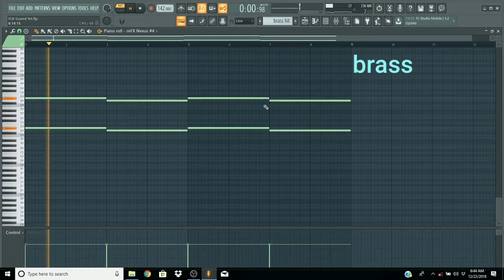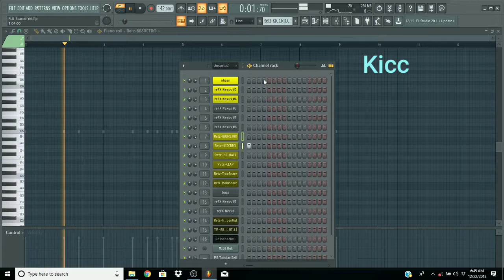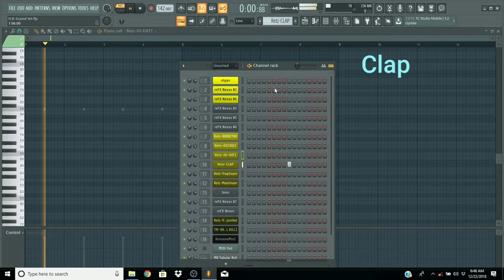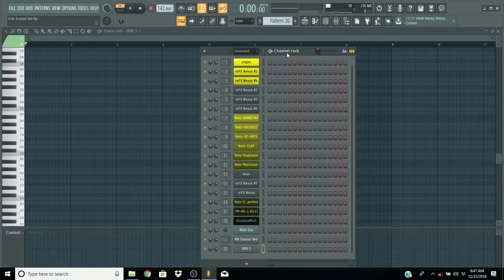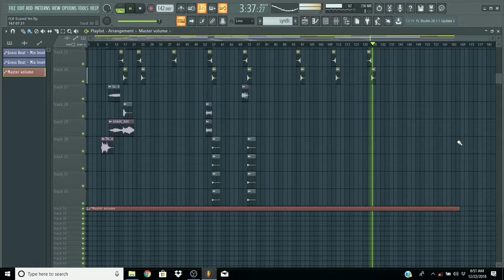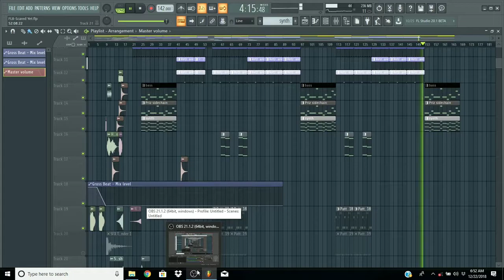"HORROR TRAP / HORROR THEME MUSIC TYPE" QUICK RUN THRU TUTORIAL FL STUDIO 20 INSTRUMENTAL 2018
DM for free non profit beat

LEASE-$25
EXCLUSIVE-$250
Anymore Questions hit me up

Free beat wit tag non mix for non profit

PROD.RICCYRETZPRODUCTIONS